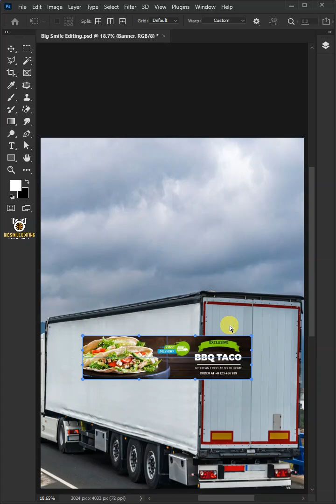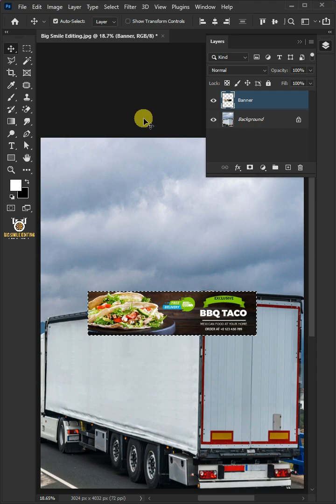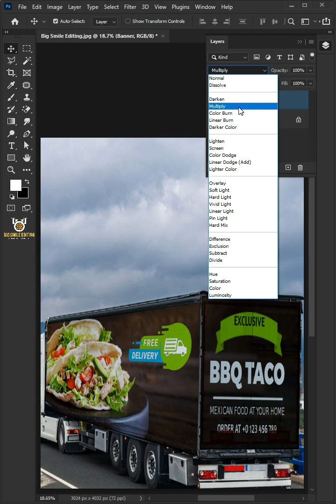Place Anything into Perspective Photoshop Tutorial - Place the Banner Using Vanishing Point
90-Seconds Photoshop - Place the Banner Using Vanishing Point | Photoshop Tutorial
Learn how to place anything into perspective in photoshop. I hope this lesson helps.🙏🤗